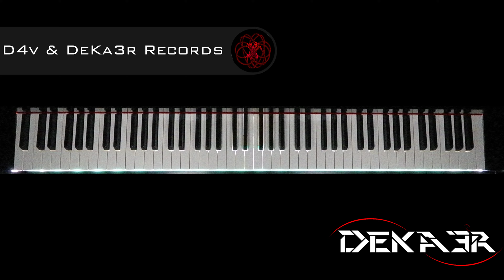🔴 IRL 🎹 EJERCICIOS para PIANO - FA sostenido Mayor - ESCALAS DOBLES en TERCERAS - 2022